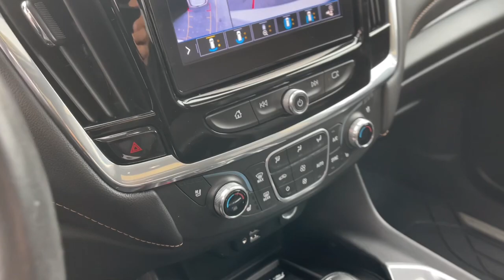2020 Chevrolet Traverse Milford, Mendon, Worcester, Framingham MA, Providence, RI 44375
Silver Ice Metallic Used 2020 Chevrolet Traverse Premier available near me in Milford, Massachusetts at Imperial Chevrolet. Servicing the Mendon, Worcester, Framingham MA, Providence, RI area.

Imperial Chevrolet
18 Uxbridge Rd

Recent Arrival! Navigation System, Sunroof / Moonroof, Apple CarPlay / Android Auto, Power Leather Seats, Power Seats, Heated Seats, Backup Camera, Bluetooth, Cruise Control, Power Windows, Power Locks, Steering Wheels Radio Controls, Aluminum Wheels, Collision Avoidance Assistance, 1st & 2nd Row All-Weather Floor Liner (LPO), 3rd Row All-Weather Floor Liner (LPO), Black Door Handles, Dual SkyScape 2-Panel Power Sunroof, Floor Liner Package (LPO), Front License Plate Bracket Mounting Package, Integrated Cargo Liner (LPO), Ornamentation, Preferred Equipment Group 1LZ, Redline Edition, Wheels: 20 Gloss Black Painted Alum w/Red Stripes. Silver Ice Metallic 2020 Chevrolet Traverse Premier 4D Sport Utility Premier AWD 9-Speed AutomaticbrbrbrClean CARFAX. 3.6L V6 SIDI VVTbrbrMORE ABOUT US: Imperial Cars Purchase With Confidence: 1) Free Car Fax Vehicle History Report available for all our vehicles online. 2) Our vehicles are Imperial Certified and go through a rigorous Multi-Point vehicle inspection. 3) Bottom line pricing. 4) 5-Day or 200 Mile Vehicle Exchange Program for your total confidence. If you are not happy with it bring it back within 5 days or 200 miles and we'll give you a credit of your full purchase price toward the purchase of another vehicle. (Excludes Renewed for You vehicles.)brbrPrice does not include tax, title, registration, documentation fee or other applicable fees. Price does include Imperial Trade assistance bonus of $1,000 Imperial qualifying retailable trades with less than 10 years of use from original in service date. To receive advertised promotional price, the vehicle must be paid in full and take same day delivery from dealer stock. Call or email our phone and internet team for the most current information and Imperial discounts. Price cannot be combined with any other discounts or promotions and is subject to change based on market value at any time without notice, customer must mention promo code in order to qualify for internet special discount. The information contained herein is deemed reliable but not guaranteed, dealer not responsible for any misprint involving the price or description of the vehicle, it's the sole responsibility of buyer to physically inspect and verify such information prior to purchasing. Transparency is our goal. NO WHOLESALERS OR DEALERS! Some of our Pre-Owned vehicles may be subject to unrepaired safety recalls. Check for a vehicle's unrepaired recalls by VIN